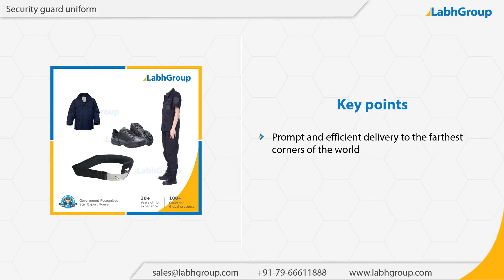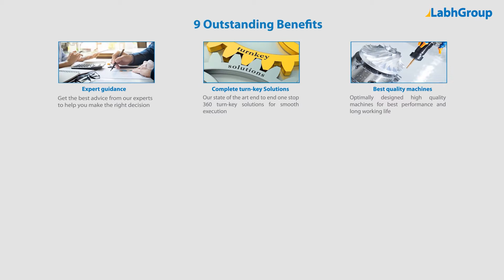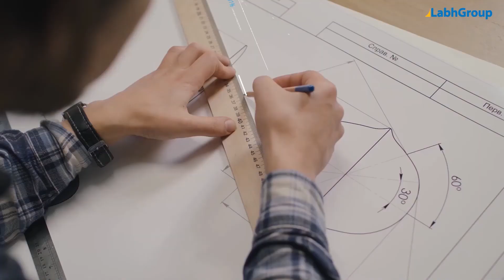Security Guard Uniform | Labh Group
Best quality Security Guard Uniform from Labh Group - A Global leader with 30+ years of experience and presence in 100+ countries worldwide and serving 10,000+ delighted customers throughout the world.

► Salient features : Security Guard Uniform

You are invited to buy Security Guard Uniform from Labh Group